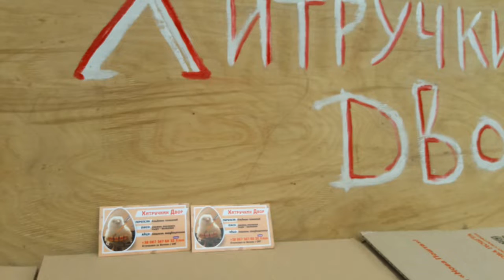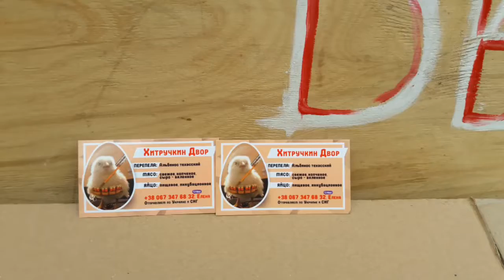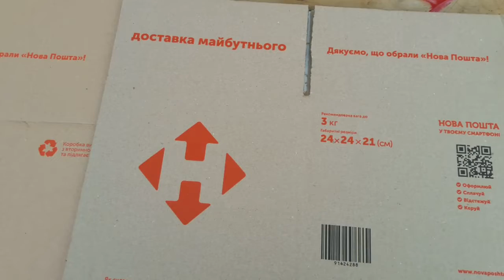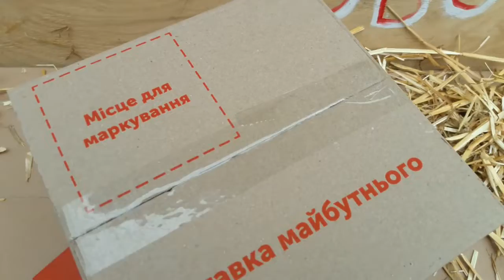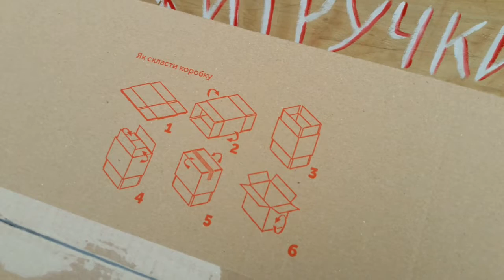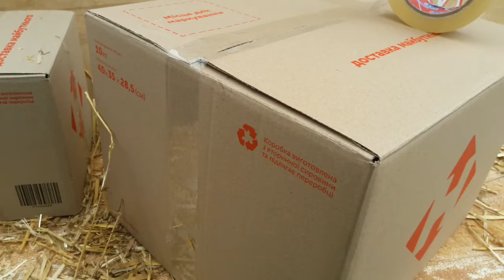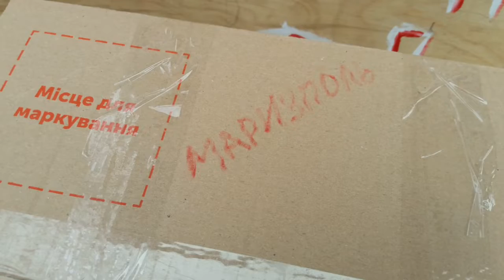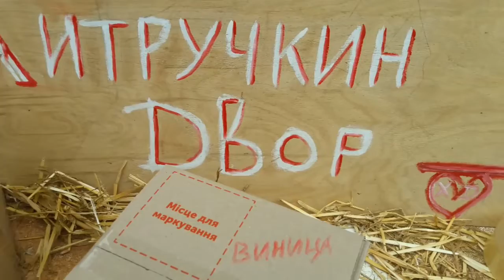Инкуб яйцо почтой по Украине. Перепел Альбинос техасский Стандарт самый крупный из мясных.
идеальная упаковка инкуб яйца+ листы пенопласта
вывод перепелят в инкубаторе НЕСТ
заблуждения по качеству живой пастилы